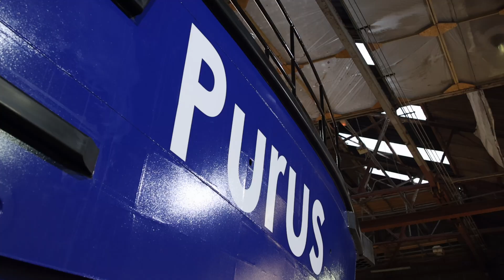THE LAUNCH - PURUS Apache is now afloat - A Diverse Marine Build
We proudly launched the first 12-metre Daughter Craft Catamaran, built for VARD and Purus, and designed by Chartwell Marine Ltd!

She’s now in the water and ready for sea trials - another step closer to delivery.